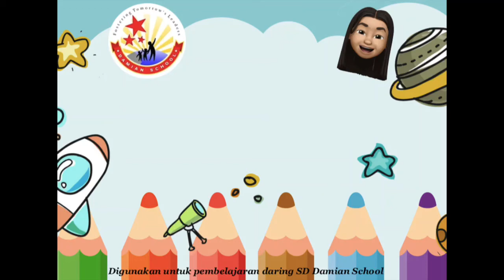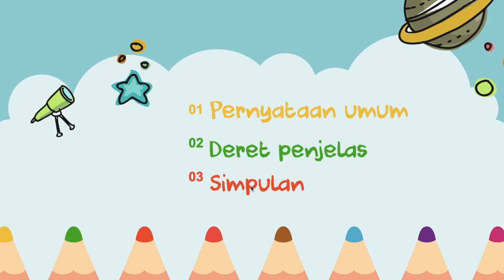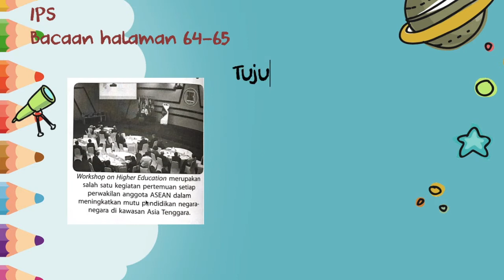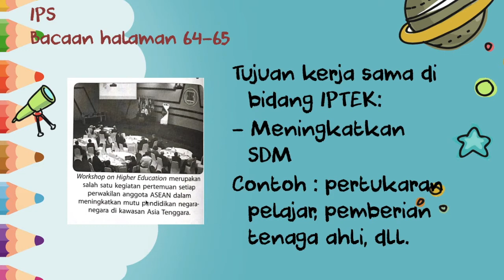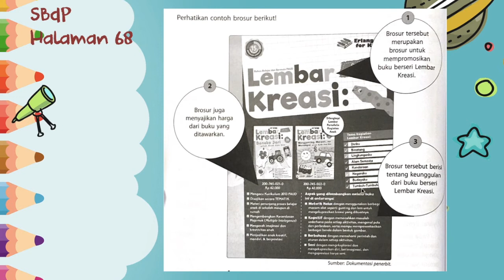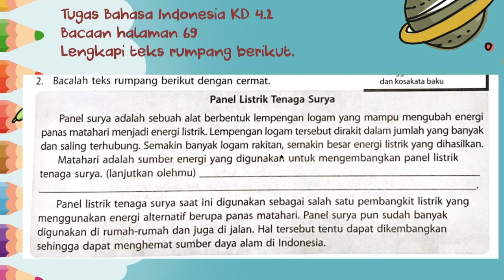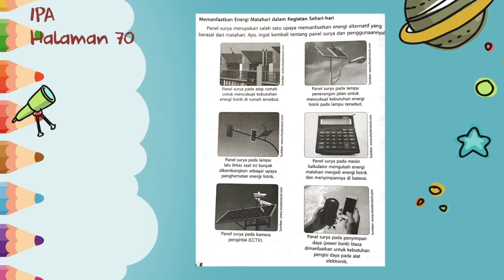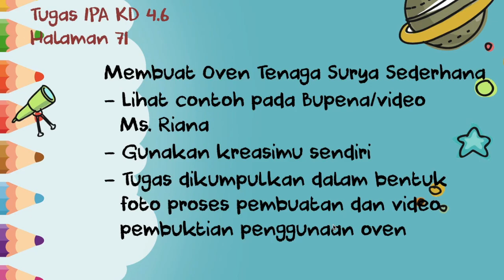Tematik Kelas 6 SD Tema 4 Subtema 3 Pembelajaran 1-3